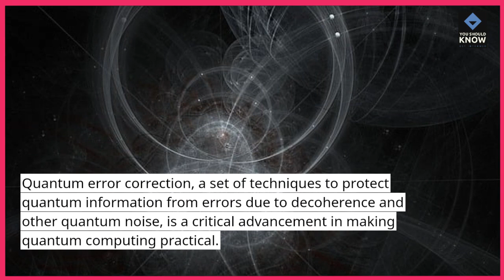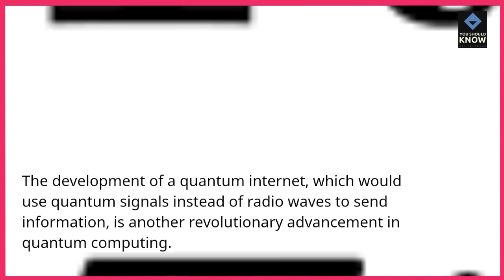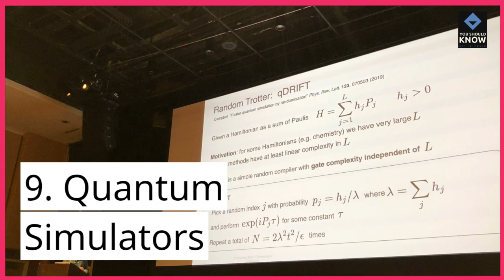Top 10 Revolutionary Advancements in Quantum Computing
Witness the quantum leap in computing power with our countdown of the top 10 revolutionary advancements in quantum computing, pushing the boundaries of traditional computing paradigms.